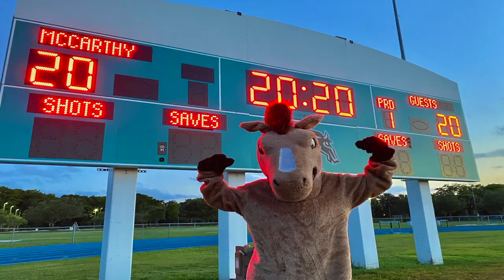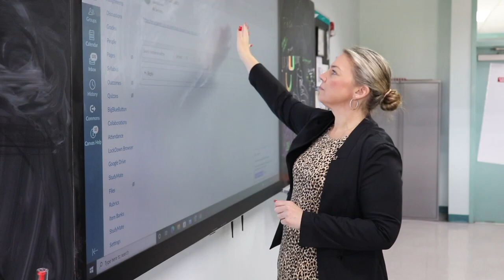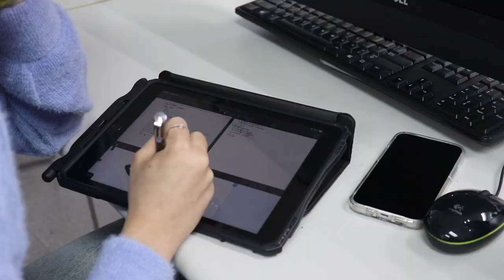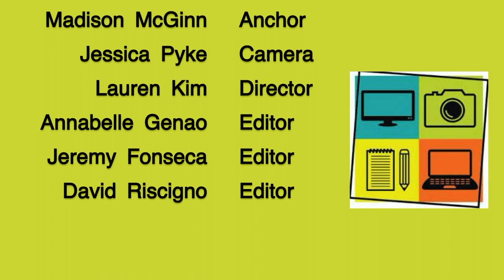FSPA - The Showcase Showdown - What is Great About AMHS (3RD PLACE)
Mav News Themed episode for FSPA April 2022
3rd place Overall at the 2022 FSPA Spring Convention